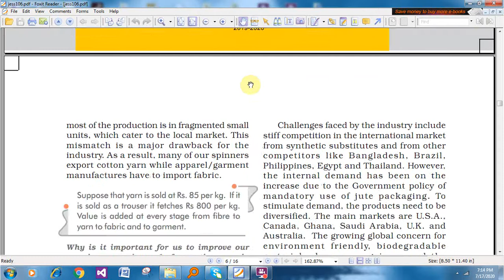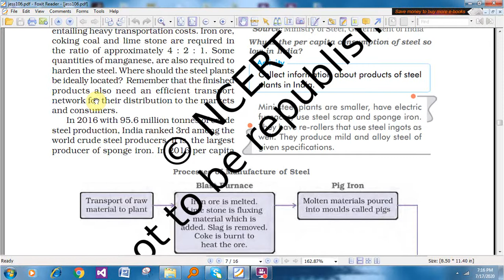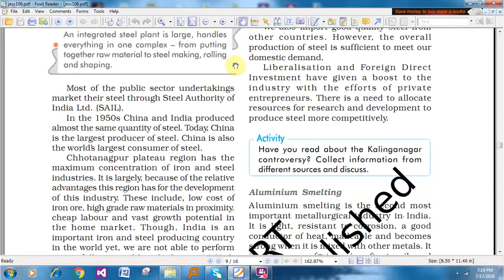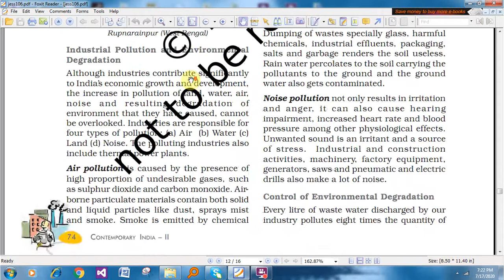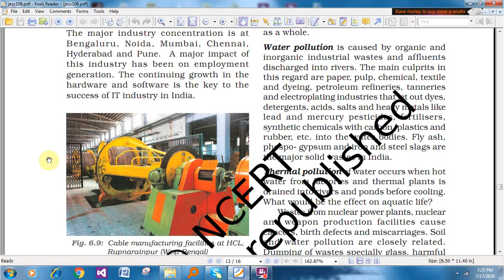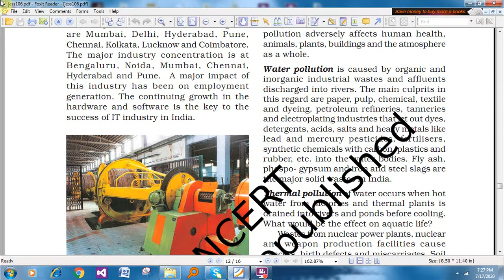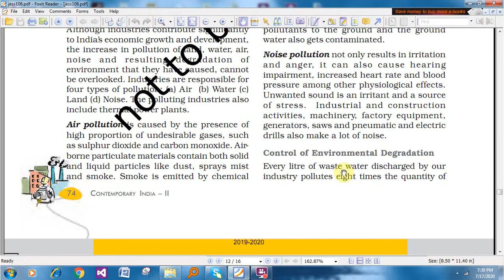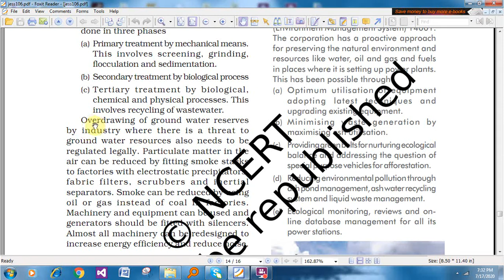Manufacturing Industries Par t 3 10th lesson 6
By Suman Khanna